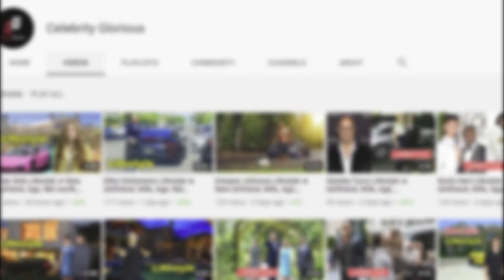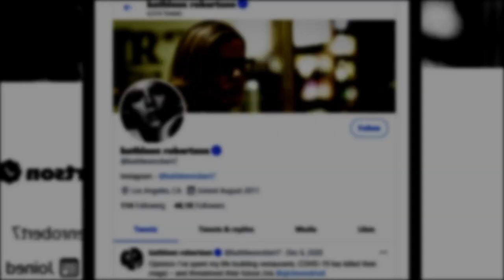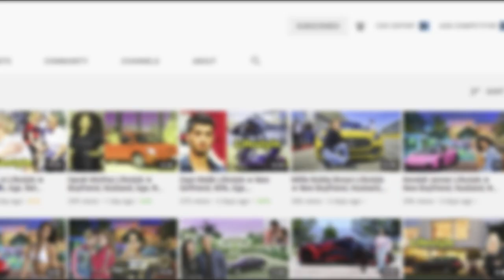Kathleen Robertson Lifestyle ★ New Boyfriend, Husband, Net Worth, Age, House, Family & Biography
Kathleen Robertson (born July 8, 1973) is a Canadian actress and writer. She is best known for her roles as Tina Edison in the Canadian sitcom Maniac Mansion (1990–1993) and as Clare Arnold in the Fox teen drama series Beverly Hills, 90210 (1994–1997). Robertson also starred in a number of films, and from 2011 to 2012 played the role of Kitty O'Neill in the Starz political drama series Boss. From 2014 to 2016, Robertson starred as homicide detective Hildy Mulligan in the TNT series Murder in the First. In 2019, she played a main character in the series Northern Rescue.

Robertson was born in Hamilton, Ontario[1] and attended Sherwood Secondary School and Hillfield Strathallan College, a local private school. She started taking acting classes when she was ten and had roles in local theatre productions. Her first television appearances were in The Campbells, My Secret Identity and E.N.G.

♡Celebrity Glorious♡